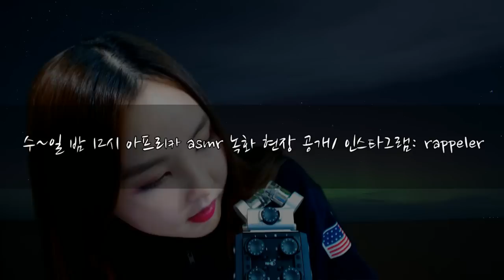korean한국어asmr｜새 마이크 테스트 겸 이어클리닝｜new mic test + ear cleaning｜whispering｜binaural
마이크가 아직 익숙지 않다 보니 쇳소리가 많이 나네요.
이게 바람에 민감해서 조금은 거리를 두고 말했어야 하는데
예티 사용할 때 워낙 가까이 말하는 습관이 있다보니까
가까이 말할 때마다 쇳소리가 났어요 ㅠ
이어폰으로는 들리지가 않아서 몰랐었는데 엉엉 ㅠ
계속 잘 적응해볼게요~!♥

공지 NOTICE

2.

3.아프리카 방송
 ·수~일 밤 12시~ asmr 녹화 현장 생방송
  (방송 안 할시에는 방송국 공지게시판을 참고하세요)